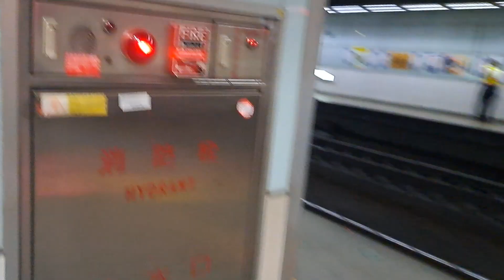139次七堵發車經由山線開往潮州的PPE1031電頭+十二節PP車廂+PPE1012電頭PP自強號，和4216次樹林發車經由北迴線開往南澳的單組EMU500型四輛一編組EMU507區間車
112/11/22松山站16:40分拍攝139次七堵發車經由山線開往潮州的PPE1031電頭+十二節PP車廂+PPE1012電頭PP自強號，和4216次樹林發車經由北迴線開往南澳的單組EMU500型四輛一編組EMU507區間車